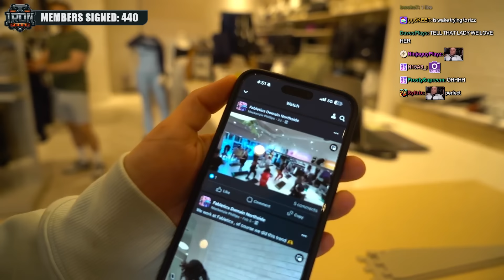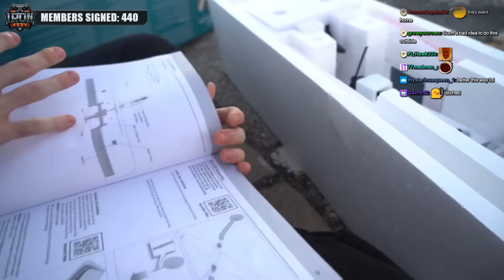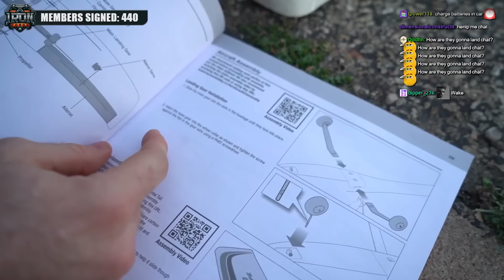I Annoyed Her in Public for a Day...